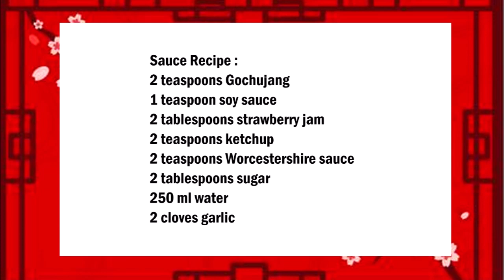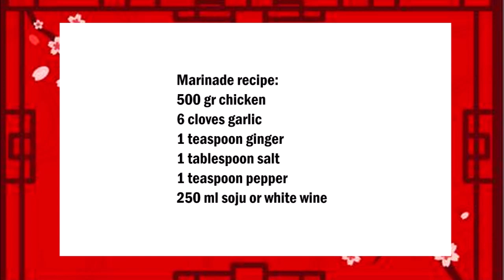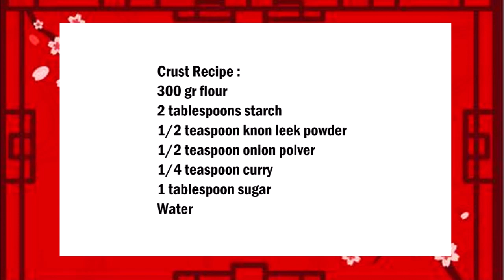Korean Fried Chicken, 韓國炸雞 , 한국식 프라이드 치킨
English :

Sauce Recipe :
2 teaspoons Gochujang
1 teaspoon soy sauce
2 tablespoons strawberry jam
2 teaspoons ketchup
2 teaspoons Worcestershire sauce
2 tablespoons sugar
250 ml water
2 cloves garlic

Put the grated garlic and the remaining ingredients in a pan and bring to the boil.

Marinade recipe:
500 gr chicken
6 cloves garlic
1 teaspoon ginger
1 tablespoon salt
1 teaspoon pepper
250 ml soju or white wine

Add the chicken to a bowl of ginger and garlic and add with the remaining ingredients and mix well.

Crust Recipe :
300 gr flour
2 tablespoons starch
1/2 teaspoon garlic powder
1/2 teaspoon onion polver
1/4 teaspoon curry
1 tablespoon sugar
Water

Now make the oil very hot, dip the chicken parts in the liquid panade and fry, then fry the chicken parts a second time.
Mix the fried chicken with the Sauce.

Finally some sesame,

中文：

醬料食譜 ：
2茶匙戈丘揚
1茶匙醬油
2湯匙草莓果醬
2茶匙番茄醬
2茶匙烏斯特郡醬
2湯匙糖
250毫升水
2瓣大蒜

將碎大蒜和剩餘的原料放入平底鍋中煮沸。

濱海食譜：
500 克雞肉
6 瓣大蒜
1茶匙生薑
1湯匙鹽
1茶匙胡椒
250毫升大豆或白葡萄酒

將雞肉加入一碗生薑和大蒜中，加入剩餘的配料，攪拌均勻。

殼食譜 ：
300克麵粉
2湯匙澱粉
1/2茶匙大蒜粉
1/2茶匙洋蔥
1/4茶匙咖喱
1湯匙糖
水

混合所有成分。

現在使油非常熱，將雞肉部分浸入液體煎鍋中，然後第二次煎雞部分。
把炸雞和醬汁混合。

最後，一些芝麻